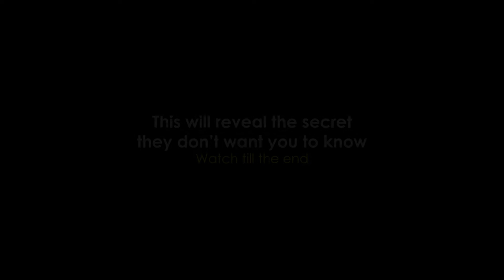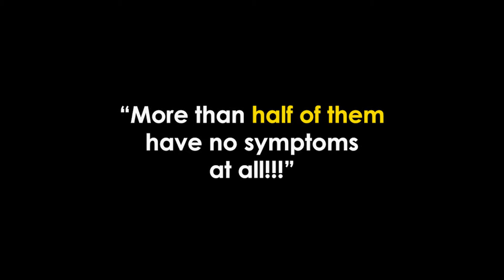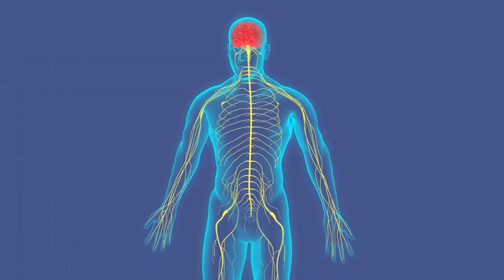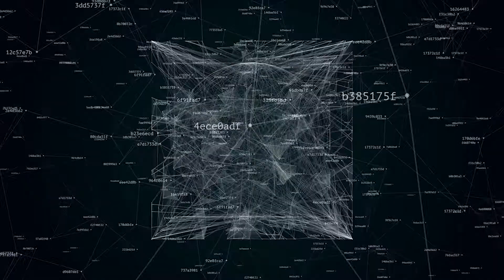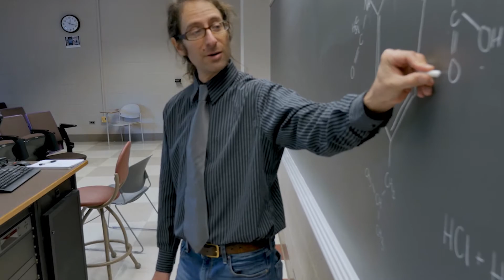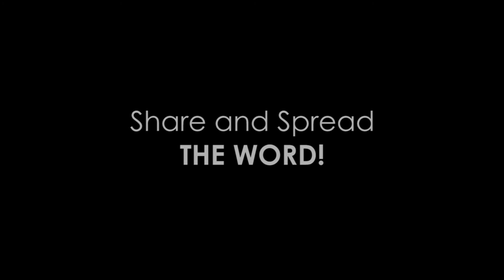Corona Virus and Immunity, The Fear, It is what you create| Epigenetics | Bruce Lipton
Dr. Bruce Lipton explains about the importance of immunity system. And how it works against the corona virus.
Bruce H. Lipton, PhD is an internationally recognized leader in bridging science and spirit. Stem cell biologist, bestselling author of The Biology of Belief and recipient of the 2009 Goi Peace Award, he has been a guest speaker on hundreds of TV and radio shows, as well as keynote presenter for national and international conferences.

Dr. Lipton began his scientific career as a cell biologist. He received his Ph.D. Degree from the University of Virginia at Charlottesville before joining the Department of Anatomy at the University of Wisconsin’s School of Medicine in 1973. Dr. Lipton’s research on muscular dystrophy, studies employing cloned human stem cells, focused upon the molecular mechanisms controlling cell behavior. An experimental tissue transplantation technique developed by Dr. Lipton and colleague Dr. Ed Schultz and published in the journal Science was subsequently employed as a novel form of human genetic engineering.

►►Speaker

Bruce H. Lipton, PhD

►►Credits

►Video Footage by Videoblocks

►►Source

Make sure you share this with other people interested in this subject!